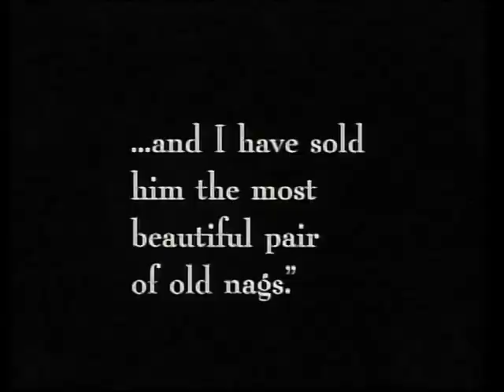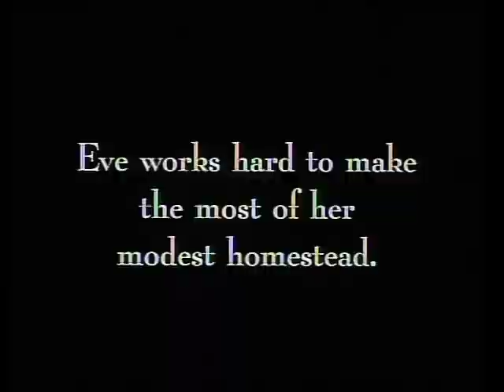William Hooker, Part Seven - The Symbol of the Unconquered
"Part Seven," by William Hooker, recorded live on February 14, 2009 at The Sanctuary for Independent Media in Troy, NY.

Percussionist William Hooker improvises to pioneering African-American filmmaker Oscar Micheauxs 1920 silent classic, The Symbol of the Unconquered. Originally advertised as a chance to come see the annihila¬tion of the Ku Klux Klan, the film is part of the emergence of a radical black voice in the mass media. William Hookers work is frequently grounded in a narrative context. Whether set against a silent film or anchored by a poetic theme, Hooker brings dramatic tension and human warmth to avant-garde jazz. His ability to find fertile ground for moving music in a variety of settings that obliterate genre distinctions offers a much-needed statement of social optimism in the arts.

This production is part of "Free Jazz at the Sanctuary," a 13-part series of jazz performance videos featuring some of the world's most talented improvisers performing a wide spectrum of music in the genre broadly known as free jazz.

"Free Jazz from the Sanctuary" is a co-production of NY Media Alliance and the Arts Department at Rensselaer, made possible in part with support from the NYS Council on the Arts and the NYS Music Fund, established by the NYS Attorney General at Rockefeller Philanthropy Advisers.